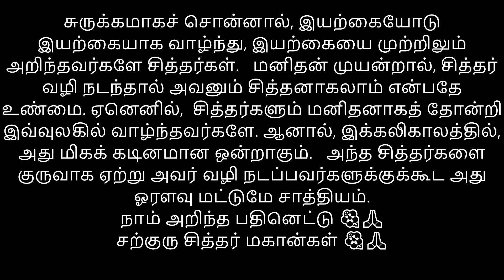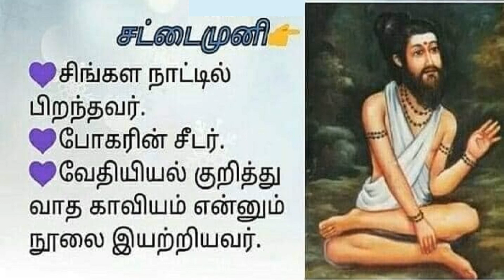பதினெண் சித்தர்கள் என்பவர்கள் யார்? 🙏 அவர்களது நோக்கம் என்ன? நாமும் சித்தராக முடியுமா?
சித்தர்கள் என்பவர்கள் யார்?
சித்தத்தை அடக்கியவர்கள் மட்டும் சித்தர்கள் இல்லை. இந்த உலக இயக்கத்தை, பிரபஞ்சத்தை, இறை ஆற்றலை, உயிர் தத்துவத்தை, பிரபஞ்ச ரகசியத்தை என அனைத்தையும் ஆராய்ந்து அறிந்தவர்களே சித்தர்கள்.
சுருக்கமாகச் சொன்னால், இயற்கையோடு இயற்கையாக வாழ்ந்து, இயற்கையை முற்றிலும் அறிந்தவர்களே சித்தர்கள்.
மனிதன் முயன்றால், சித்தர் வழி நடந்தால் அவனும் சித்தனாகலாம் என்பதே உண்மை. ஏனெனில்,
சித்தர்களும் மனிதனாகத் தோன்றி இவ்வுலகில் வாழ்ந்தவர்களே. ஆனால், இக்கலிகாலத்தில்,
அது மிகக் கடினமான ஒன்றாகும்.
அந்த சித்தர்களை குருவாக ஏற்று அவர் வழி நடப்பவர்களுக்குக்கூட அது ஓரளவு மட்டுமே சாத்தியம்.
நாம் அறிந்த பதினெட்டு 🌺🙏சற்குரு சித்தர் மகான்கள் 🌺🙏